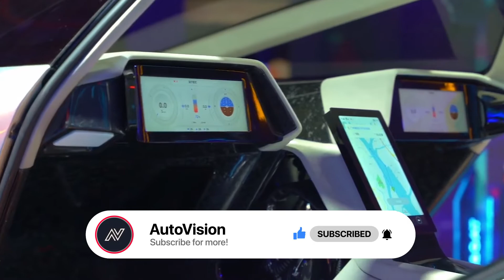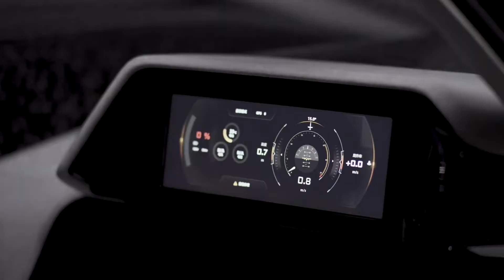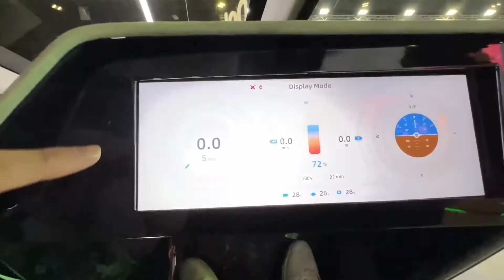China's CHEAP Electric Flying Car Is FINALLY Available!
The Future Takes Flight! Explore the Remarkable Xpeng X2 Electric Flying Car - Now Affordable and Available in China! 🇨🇳

In this groundbreaking video, we unveil the game-changing Xpeng X2, a marvel of engineering that seamlessly blends electric mobility with futuristic air travel. Join us as we delve into the innovative features, cutting-edge technology, and the incredible affordability of this revolutionary electric flying car.

China's automotive industry is taking a giant leap forward, and the Xpeng X2 is at the forefront of this electric revolution. With its ability to seamlessly transition from road to sky, it represents a new era in personal transportation.

Discover how the Xpeng X2 is poised to redefine urban mobility, offering a practical solution to congestion and transforming travel as we know it. From its sleek design to its state-of-the-art electric propulsion system, every aspect of the X2 is engineered for efficiency, safety, and convenience.

Join us on this exhilarating journey as we unveil the future of transportation. Don't miss out on this exclusive look at the Xpeng X2, the electric flying car that's set to revolutionize the way we move!